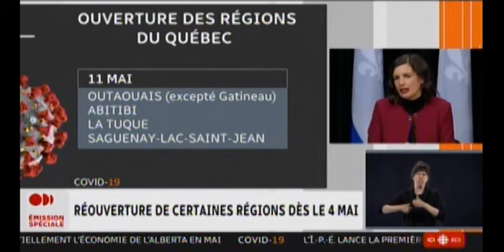Émission spéciale RDI 2020 04 29 Point de presse de la Vice-Première Ministre Geneviève Guilbault